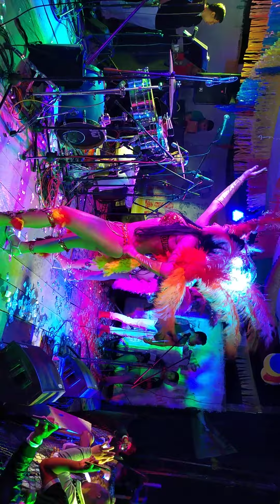garotas bailarinas show de samba eventos fiestas familiares fiestas empresariales en bogota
artistas de yo me llamo artistas de música popular artistas musicales del momento orquesta tropical en vivo Avalancha Orquesta Show y Orquesta Internacional La Original de Colombia 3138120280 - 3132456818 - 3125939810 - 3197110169 para todo tipo de eventos, ferias y fiestas, fiestas empresariales, fiestas familiares, fiestas patronales, festividades, fiestas fin de año, matrimonios, eventos para alcaldías, gobernaciones, con nuestros grandes shows, shows de samba, shows de carnaval de barranquilla, shows de los años 60, luces tipo concierto, sonido LINE ARRAY tipo concierto, agrupaciones papayera grupo vallenato trio musical contactos directos llamamos y cotizamos!